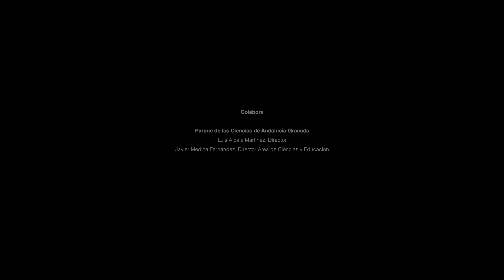«MARIANO FORTUNY Y MADRAZO, CIENCIA, ARTE Y TECNOLOGÍA». FUNDACIÓN CAJA RURAL, GRANADA | 2023-2024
En esta exposición inmersiva se pretende profundizar en los valores de la creación sin límites, en la indagación de la belleza como código estético, en el viaje como experiencia inspiradora, en el coleccionismo como práctica de prestigio cultural, en la influencia de la ciencia y la técnica en sus obras, en sus relaciones con el cine y la cultura de su época, así como en el ingenio poderoso de un artista total.

María del Mar Villafranca Jiménez
Asociación FortunyM Culture

Organiza

Fundación Caja Rural Granada
Antonio León Serrano. Presidente
Hipólita Servián López. Directora

Asociación FortunyM Culture
María del Mar Villafranca Jiménez. Presidenta
Emilio Caro Rodríguez Secretario

Colabora

Parque de las Ciencias de Andalucía-Granada
Luis Alcalá Martínez. Director
Javier Medina Fernández. Director Área de Ciencias y Educación

Este proyecto ha sido posible gracias a la participación de:
Fondazione Musei Civici di Venezia - Museo Fortuny

Coordinación general

Hipólita Servián López. Fundación Caja Rural Granada
Mª del Mar Villafranca Jiménez. Asociación FortunyM Culture

Comisariado
Francisco Sotomayor Román y Juan Hita Bueno

Documentación
Cristina María Da Roit
Francisco Sotomayor Román
Juan Hita Bueno

Banda Sonora
Nacho Sotomayor
Absolut Ambient (Madrid)

Diseño e imagen Gráfica
Román y Bueno Editores

Maquetación Cúpula Fortuny
Emma Sierra García
Pedro Hurtado Molina
León Perales Sierra

Tecnología audiovisual
Prodisa televisión
Comacris, almacén de vidrio

Equipamiento técnico
Tejidos Alberto
Carpintería Ebanigran

Transporte de obras de arte
Feltrero División. Arte. S.L.

Seguros
Generali

Prestadores
Colección particular. Madrid

Realización
Francisco Sotomayor Román

Producción técnica
Juan Hita Bueno

Agradecimientos

Los organizadores agradecen a las instituciones y particulares la cesión de imágenes y obras para esta exposición y a todas las personas que con su colaboración han hecho posible esta muestra, así como a aquellos que han querido permanecer en el anonimato

Fondazione Musei Civici di Venezia
Palazzo Museo Fortuny
Biblioteca Nazionale Marciana de Venezia
Asociación FortunyM Culture
Museo del Traje. CIPE
Absolut Ambient
Siesta Producciones
Transversal Arte y Estrategia
Menphis Granada
Prodisa televisión
Feltrero. División de Arte
El Corte Inglés
Cuarto Real de Santo Domingo
Agencia Albaicín Granada

Monique Barrera
Nerea Barros Noya
Esther Bendahan Cohen
Emilio Caro Rodríguez
Elena Cazorla
Pilar Dalbat
Juan Ramón Ferreira Siles
Juan García Montero
Pablo González
Cristina González Sevilla
Asunción Jodar Miñarro
Francisco López Rivera
Mati López Portero
Lucina Llorente Llorente
Manuel Mateo Pérez
Carmen Moreno Álvarez
Manuel Rubio Hidalgo
Guillermo de Osma
José María Rueda Llorca
José Ignacio Sánchez Cárdenas
José Sánchez-Montes
Vicente Sánchez
Marifé Santiago Bolaños
Cheluis Salmerón
Chiara Squarcina
Hipólita Servián López
Ignacio Sotomayor Román
Ignacio Vicens Hualde
Joaquin Villegas Forero